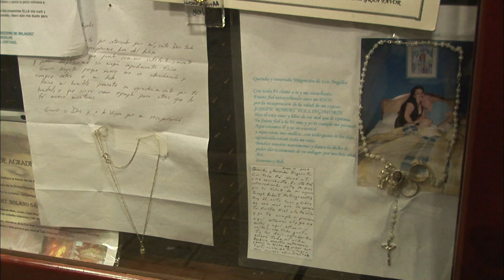【K】Costa Rica Travel-Cartago[코스타리카 여행-카르타고]대성당,검은마리아상/Cathedral/Our Lady/Basilica/Black Statue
[한국어 정보]
나름의 사연을 안고 제단 앞으로 무릎 꿇어 기도하는 사람들... 스페인 지배의 영향으로 인구의 90%가 카톨릭을 믿는 코스타리카에서 카르타고 대성당은 늘 신자들로 북적인다. 이 성당에 모셔진 검은 성모상에 경배하기 위해 순례 행렬이 끊이지 않기 때문이다. 검은 마리아 상에 전해오는 이야기는 이렇다. 한 원주민 소녀가 숲속에서 검은 성모상을 발견해 신부님께 갖다 줬는데 원래 있던 숲속으로 돌아가기를 몇 번... 결국 성모상이 처음 발견된 자리엔 성당이 세워졌다. 그 검은 마리아 상에 경배하고 기도 드리면 소원이 이루어진다고 믿어 병의 쾌유를 비는 기도문과 완쾌한 사람들이 보낸 편지가 기적을 기도하는 또 다른 사람들의 희망으로 남아 있다.

Hold the own story of people who pray on your knees forward to the altar ... 90% of the population under the influence of Spanish domination Indah is always crowded with believers of Cartago in Costa Rica believe in the Catholic cathedral. This is because never-ending pilgrimage to worship the statue in black enshrined in the Basilica. Yireotda jeonhaeohneun story on the Black Maria. Aboriginal girls bring to a priest gave the statue discovered in the black forest to return to the woods a few times ... Eventually the statue was originally erected the cathedral yen digits are first discovered. That worship on the black Mary and the desire to believe kwaeyu bottle is made of high-touch and full recovery people pray prayer rain sent the letter remains another hope people pray for a miracle.

Sostenga la propia historia de las personas que rezan de rodillas delante del altar ... 90% de la población bajo la influencia de la dominación española Indah está siempre llena de creyentes de Cartago en Costa Rica creen en la catedral católica. Esto se debe a la peregrinación interminable para adorar la estatua en negro consagrado en la Basílica. Historia Yireotda jeonhaeohneun en el María Negro. Niñas aborígenes traer a un sacerdote dio la estatua descubierta en el bosque negro para volver a los bosques un par de veces ... Con el tiempo la estatua fue erigida originalmente los dígitos yenes catedral se descubrió por primera vez. Ese culto en el negro María y el deseo de creer botella kwaeyu está hecho de alto contacto y la gente de recuperación completa rezar lluvia oración envió la carta queda otra esperanza gente reza por un milagro.

[Information]
■클립명: 중미136-코스타리카01-09 대성당의 검은 마리아 상/Our Lady of the Angels Basilica/Black Statue of the Virgin Mary/Pray/Story/Cathedral
■여행, 촬영, 편집, 원고: 송현경 PD (travel, filming, editing, writing: KBS TV Producer)

[Keywords]
,중미,Central America,중앙아메리카,코스타리카,Costa Rica,Republica de Costa Rica,,송현경,2008,9월 September,,,,